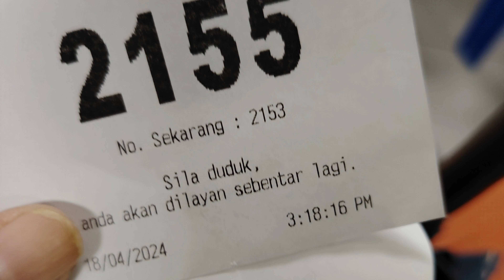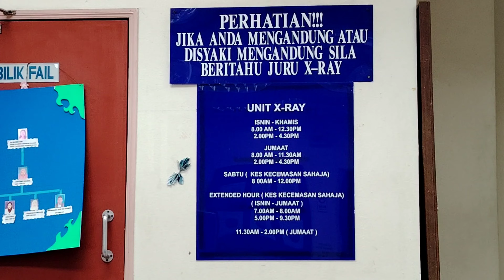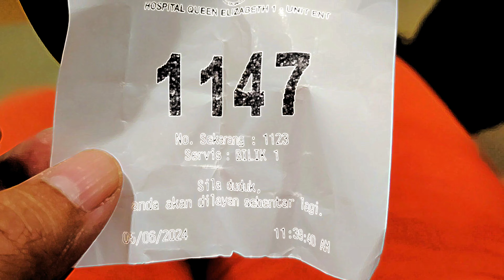Neck lump infection recovery_first half 2024: first home-grown Tilapia harvest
The first quarter of this 2024 year we had water supply restriction in our neighborhood and this force us not able to change the water in our backyard pond where we grow Tilapia fish.
Many parts around Kota Kinabalu district did not have enough water supply.
When the strong water pressure suddenly available around second quarter of this 2024 year, we took the opportunity to clean the backyard pond and harvest the larger size tilapia while transferring smaller tilapia into the backyard pond.
During the second quarter of this 2024 year, a lump on Ilhan neck become significantly visible.
Trying to make this neck lump diminish, we have been to and fro the health clinic and hospital to try diagnose what the cause of this lump of Ilhan neck.